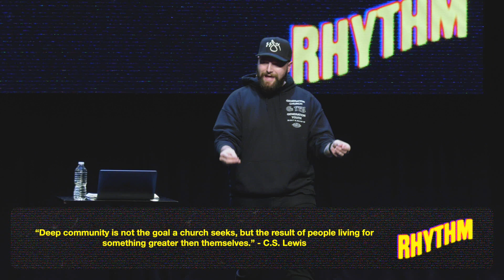We Are Better Together | Generation YTH | Tyler Gilman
In a world with so much distractions and noise, we oftentimes find ourselves living a life we never intended or the results we never wanted. The reality is, our habits and lifestyle have formed us into the person we are currently becoming. Lets take a deeper look into the RHYTHMs that are forming us while looking at the RHYTHMs of Jesus and how we can become more like him and less like ourselves. Is the way we are living REALLY what Jesus called “life to the fullest?”